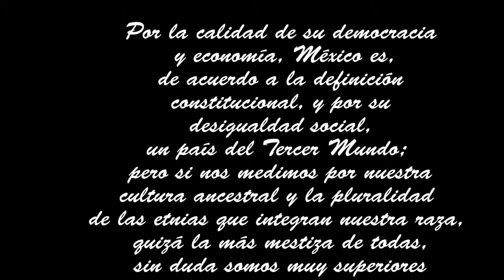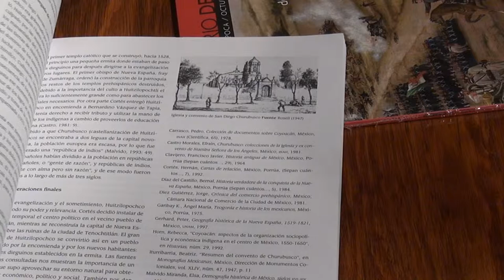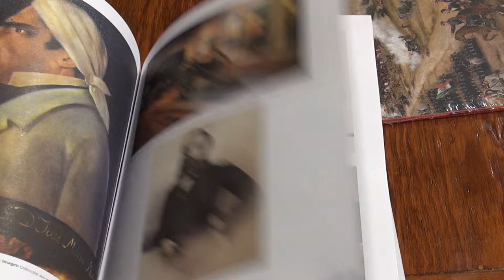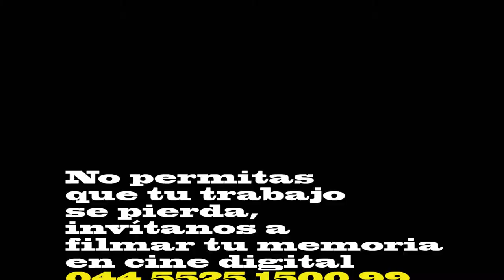Día Internacional de los Museos. Intervenciones Parte IV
Por la calidad de su democracia y economía, México es, de acuerdo a la definición constitucional, y por su desigualdad social, un país del Tercer Mundo; pero si nos medimos por nuestra
cultura ancestral y la pluralidad de las etnias que integran nuestra raza, quizá la más mestiza de todas, sin duda somos muy superiores al llamado Primer Mundo

Ramsés Ancira
Realizador de México en su Memoria